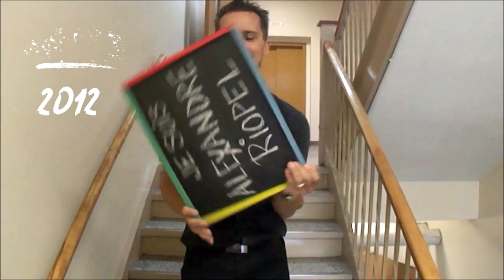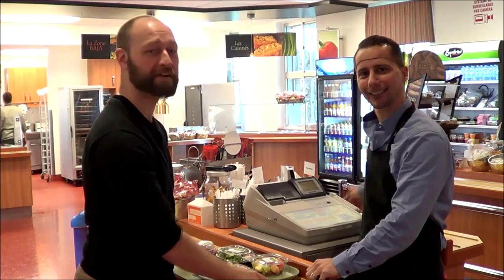Ouverture | Gala Excellence 2017 - Collège Esther-Blondin